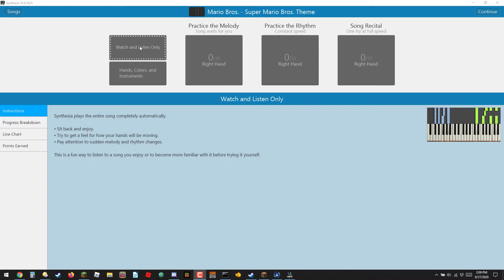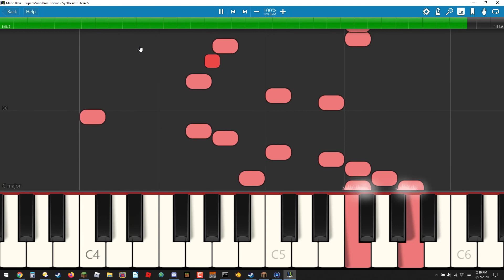super mario bros theme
the super mario bros theme played by synthesiea